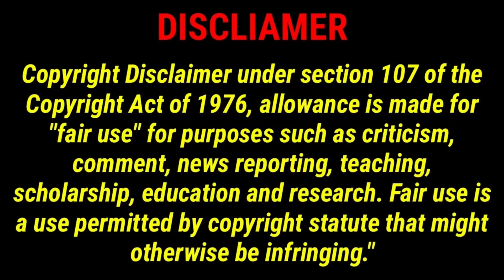BRAND NEW REACTION!!!! Tom Macdonald Featuring John Rich "End Of The World"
Watch dad react to Tom Macdonalds brand new video "End of the world" Featuring John Rich from Big and Rich.

Dad and Diesel
Maryville, Missouri 64468

WRITTEN BY Tom MacDonald
BEAT PRODUCED BY Tom MacDonald